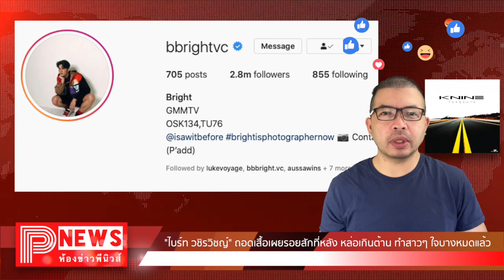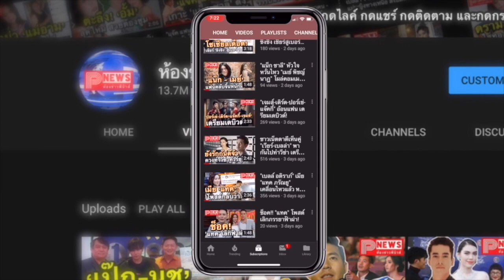ห้องข่าวพีนิวส์ | "ไบร์ท วชิรวิชญ์" ถอดเสื้อเผยรอยสักที่หลัง หล่อเกินต้าน ทำสาวๆ ใจบางหมดแล้ว